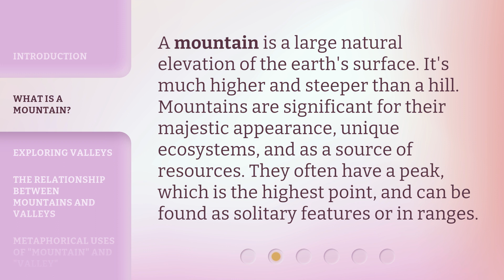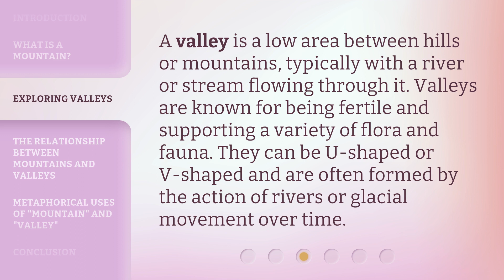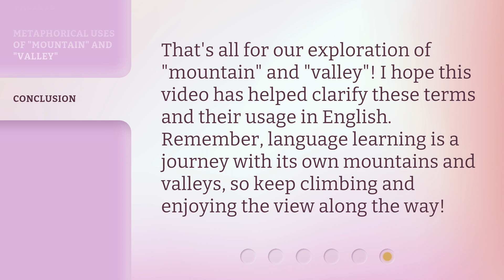Understanding "Mountain Valley": A Guide for English Learners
00:00 • Introduction - Understanding "Mountain Valley": A Guide for English Learners
00:33 • What is a Mountain?
00:58 • Exploring Valleys
01:20 • The Relationship Between Mountains and Valleys
01:41 • Metaphorical Uses of "Mountain" and "Valley"